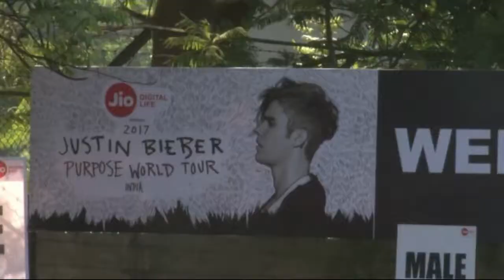Not Salman but his Nephew Ahil Enjoys Bieber Concert Night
Grammy Award winning Canadian singer Justin Bieber performed to a stadium full of his fans, who were excited, emotional and euphoric as the "Baby" singer took the stage in India for the first time on Wednesday night. Bieber’s youngest fan and Salman Khan’s nephew Ahil also attended the rocking concert along with his parents Aayush Sharma and Arpita Khan Sharma.